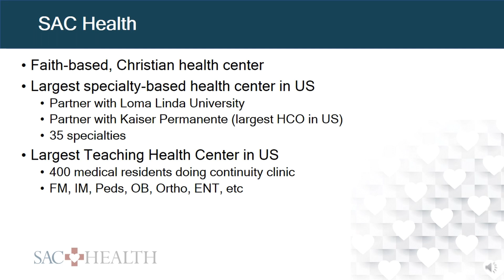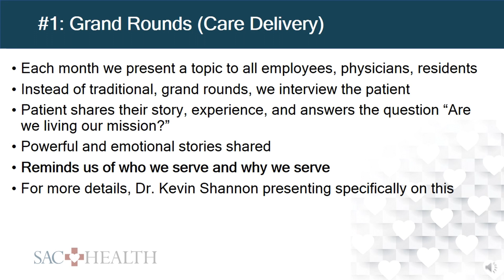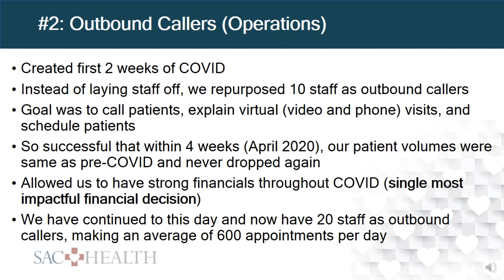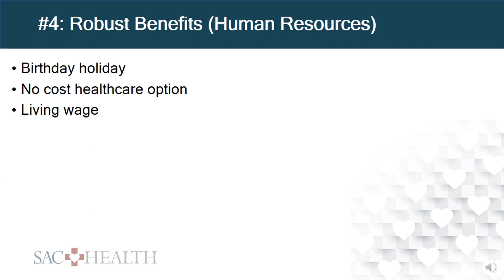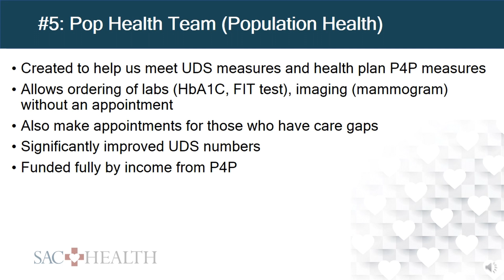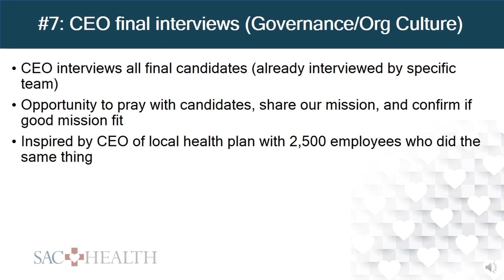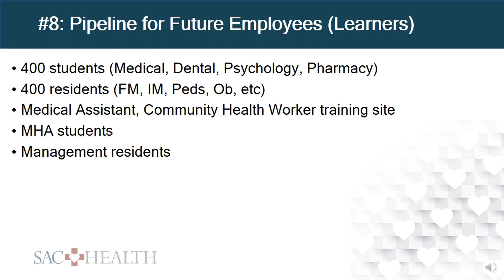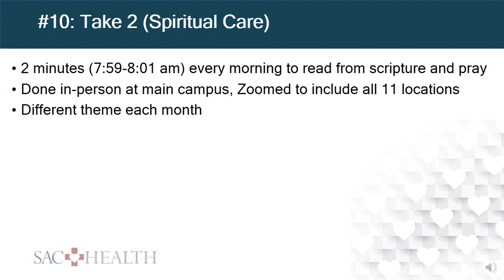Top 10 Innovative Ideas for Health Centers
This workshop was presented by Jason Lohr at the CCHF Conference 2023.